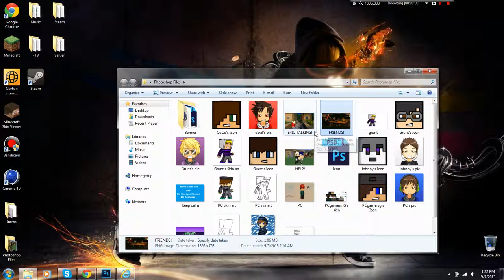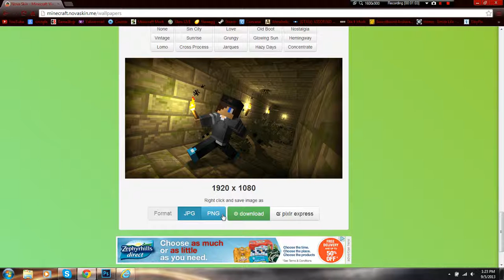How to get a Cool wallpaper